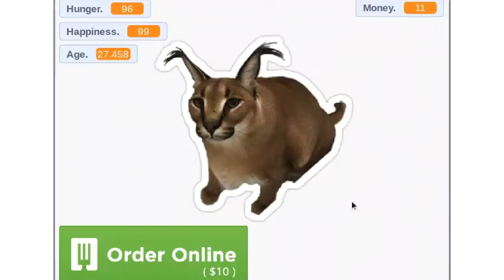Hilarious Video Game Rip-Offs!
In this video I'm checking out some hilarious rip-offs of various video games such as Minecraft, Among Us, Poppy Playtime, and Subway Surfers.